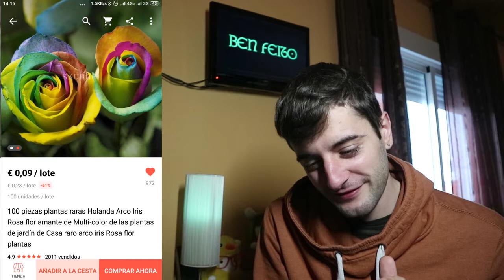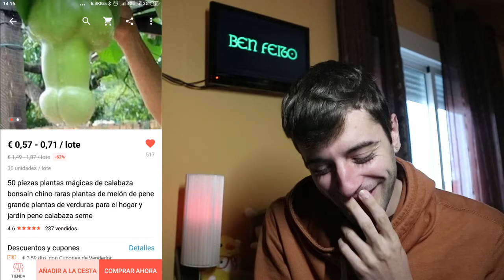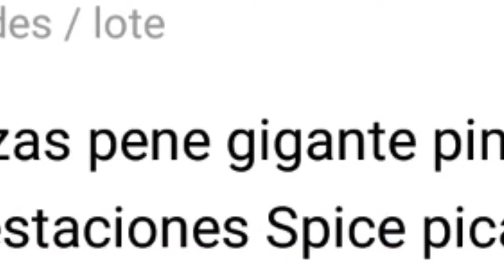Malas montaxes e piores sementes. (+16)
Ola meus! Este vídeo debería ser apto para todos os públicos e por culpa dunhas plantas perversas non o é. Pero quedou ben gracioso!
Como vedes Aliexpress segue dando de si, diría que da demasiado e cada produto que atopo é aínda máis "weird" que o anterior.